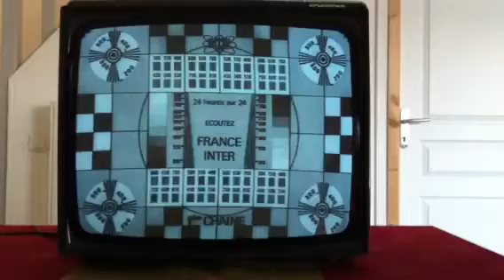Ortf....Changement de chaine !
Passage 2eme chaine vers la 1ere chaine